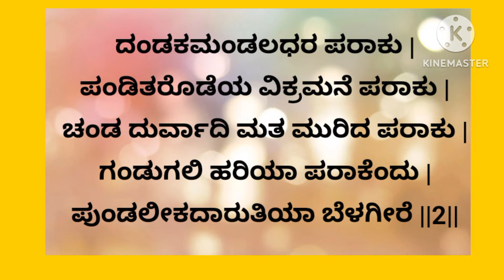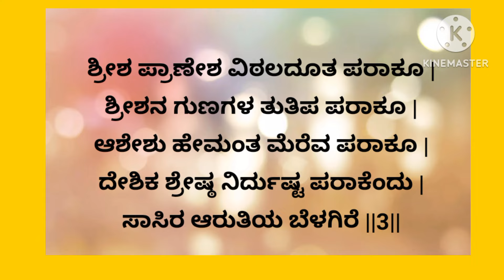ರಾಯರ ವಾರ|ರಾಘವೇಂದ್ರರಿಗೆ ಆರತಿ ಮಾಡೋಣ ಬನ್ನಿ(Raghavendra arati)3 ನಿಮಿಷದ ಆರತಿ ಹಾಡು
ಸುಂದರ ರಚನೆ . ಮುಖಪುಸ್ತಕದ ಭಜನಾಗುಂಪಿನಿಂದ
ಶ್ರೀಮತಿ ಮೋಕ್ಷಾ ಅವರು ಹಂಚಿಕೊಂಡ ಬರಹವಿದು

ಆರತಿಹಾಡು
ರಾಘವೇಂದ್ರ
ಆರತಿರಾಯರಿಗೆ